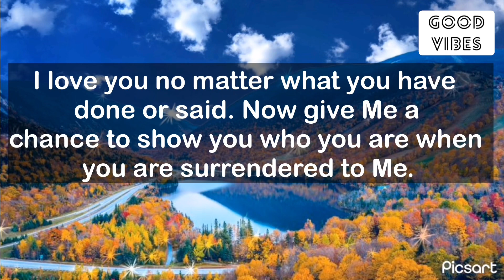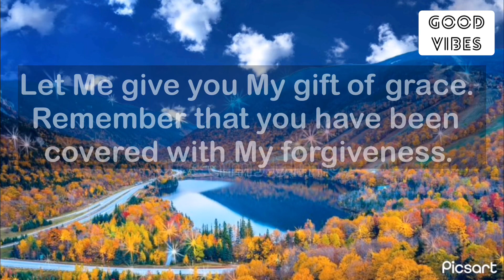💌 Urgent Message From God For You | Open To Receive It✨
Stay positive✨
Stay happy😊